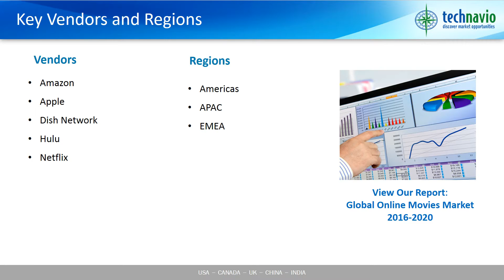Global Online Movies Market 2016-2020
Technavio’s market research analyst anticipates the global online movies market to grow at an impressive CAGR of nearly 21% by 2020. Recent advances and innovations in technology that have enabled users to stream a wide array of movies free of cost or in paid form will result in the strong of this market during the predicted period. Additionally, factors such as the vendors’ growing effort to engage consumers with low prices, variety in content, and attractive subscription packages will help in the growth of this market until 2020.